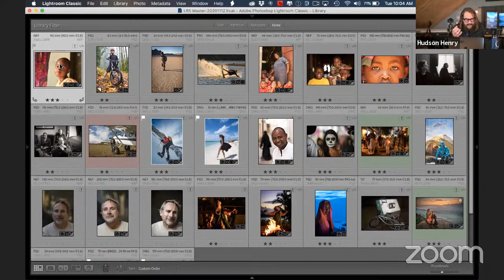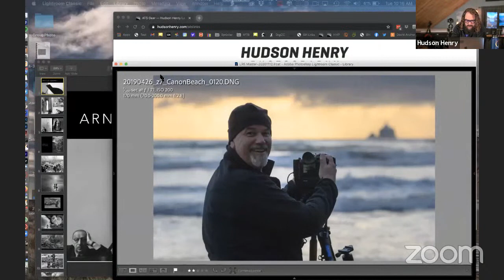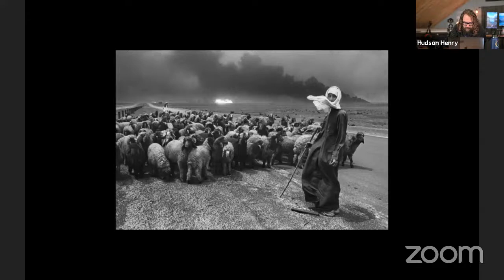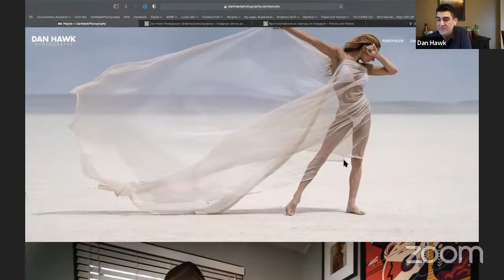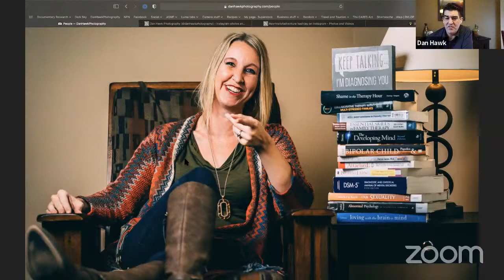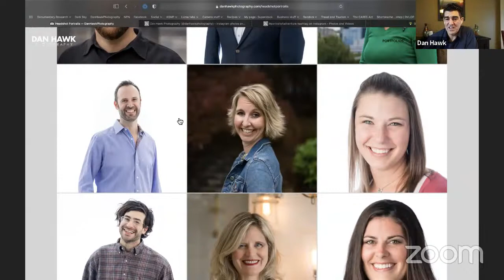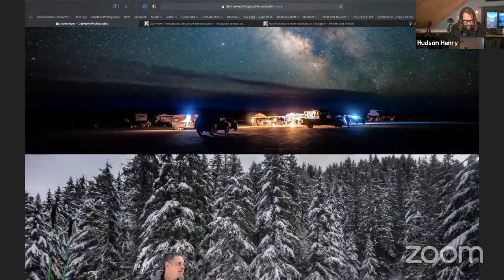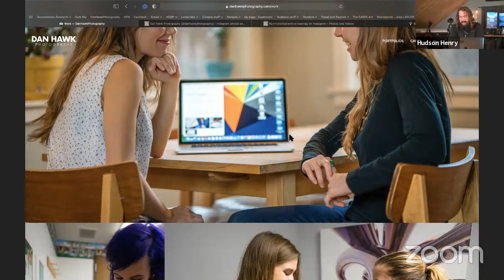Hudson Henry Photography - Office Hours 2/23/2021 - Portraiture + Your Questions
ABOUT OFFICE HOURS
Each week Hudson invites 100 photographers onto a zoom chat. Each participant is encouraged to submit a question.  We’ll answer as many a possible.  You can also watch live on YouTube.  He’s joined by Rick LePage of Complete Digital Photography as well as Woody Adams and Darren Lloyd.

Please submit a question and join us for the discussion.

Zoom is limited to first 100.